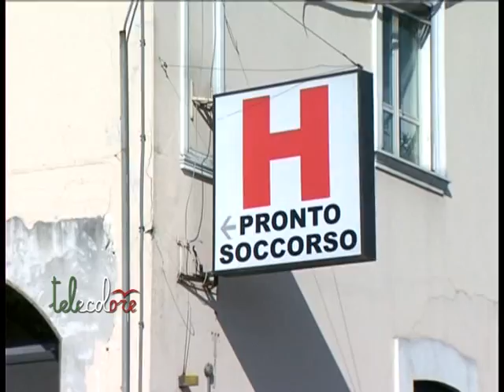Dal 1 gennaio chiusure ed accorpamenti per gli ospedali salernitani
Il 2016 potrebbe portare ad una serie di accorpamenti e chiusura negli ospedali salernitani per garantire l'emergenza urgenza. Dal 1 gennaio dovrebbe scattare il piano messo a punto dai vertici dell'Azienda Ruggi di Salerno. (191215)